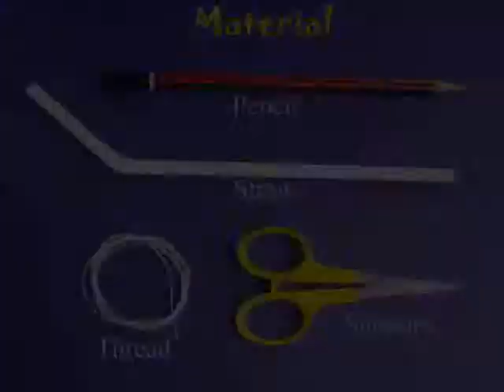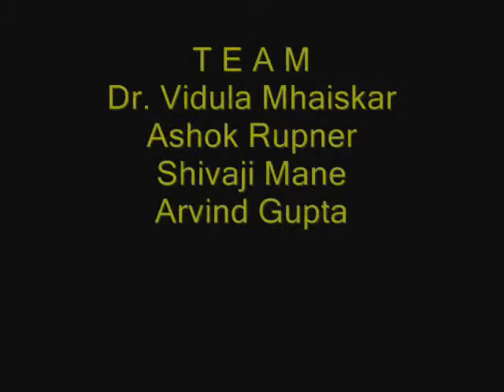THREAD LOOP - MALAYALAM - 15 MB.wmv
This lung exerciser is made with a straw and piece of thread. This toy is a boon for children suffering from asthma. As children blow through the straw the thread loop goes round and round bringing immense joy to the child and egging her to blow harder and to exercise her lungs.
This work was supported by IUCAA and Tata Trust. This film was made by Ashok Rupner TATA Trust: Education is one of the key focus areas for Tata Trusts, aiming towards enabling access of quality education to the underprivileged population in India. To facilitate quality in teaching and learning of Science education through workshops, capacity building and resource creation, Tata Trusts have been supporting Muktangan Vigyan Shodhika (MVS), IUCAA's Children’s Science Centre, since inception. To know more about other initiatives of Tata Trusts, please